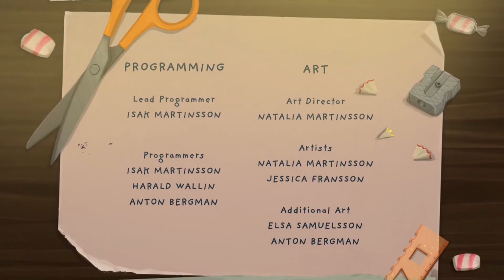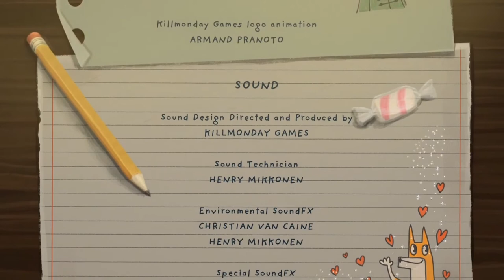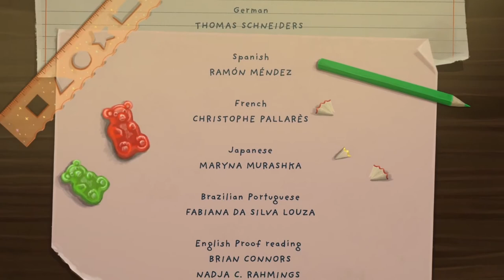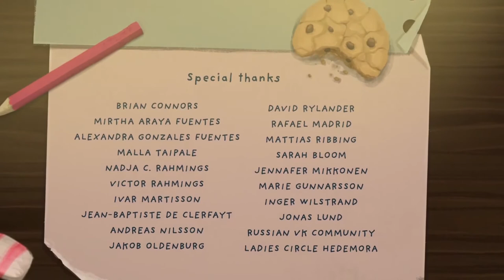LITTLE MISFORTUNE #13 ✨ Morgos finstere Spielchen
Little Misfortune Part 13 Morgos finstere Spielchen

Die kleine Misfortune, eine fantasievolle 8-Jährige, ist auf der Suche nach dem Preis des Ewigen Glücks, welches sie ihrer Mutter schenken möchte. Geführt von ihrem neuen Freund, Herr Stimme, bricht sie auf in die Wälder, Höhlen und Landschaften, wo Mysterien gelüftet werden und sich ein wenig Pech entfaltet. Doch jedes Pech lässt sich mit genügend Glitzerstaub besser machen und alle Sorge wirkt wie weggeblasen. Auf ihrer Reise begegnet das kleine Mädchen einigen Gestalten, wie Benjamin, der Fuchs oder ihrem japanischen Freund Hiro.